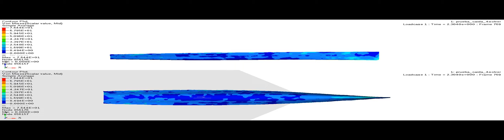Structural test of fall of a rowing boat // Test estructural de la caída de un bote de remos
Ingeniacity - Ingeniería de Innovación.
Test de comportamiento estructural de un bote de remos de competición cuando cae desde 5 metros de altura. Realizado como comprobación de un diseño del producto realizado desde cero donde además se optimizó el peso y los materiales compuestos (fibra de carbono con núcleo) utilizados.